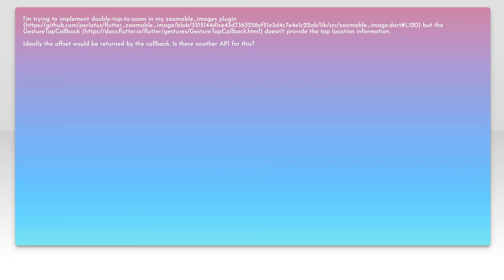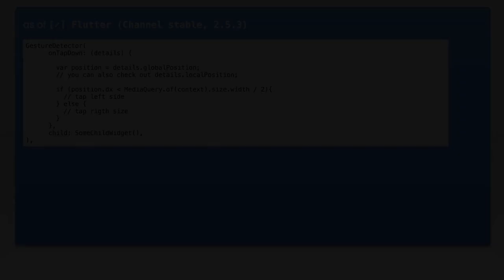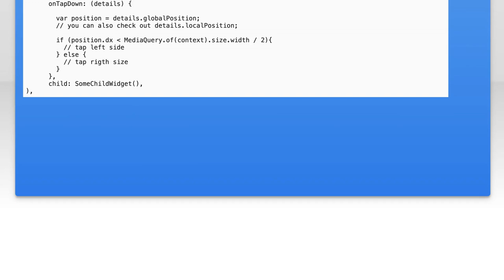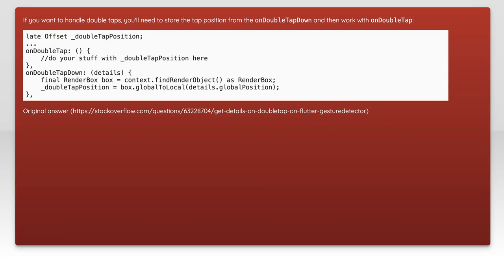How to Get Tap Locations in Flutter Using GestureDetector: A Complete Guide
In this video, we dive into the world of Flutter and explore how to effectively capture tap locations using the GestureDetector widget. Whether you're building interactive apps or enhancing user experience, understanding how to detect and respond to user taps is essential. Join us as we provide a step-by-step guide, complete with practical examples, to help you master this crucial aspect of Flutter development.

Today's Topic: How to Get Tap Locations in Flutter Using GestureDetector: A Complete Guide

Related to: flutter, gesturedetector, taplocations, fluttertutorial, mobiledevelopment, flutterguide, userinteraction, touchevents, flutterwidgets, appdevelopment, fluttertips, programming, flutterforbeginners, mobileui, gesturerecognition, flutterapp, codingtutorial, softwaredevelopment, cross-platformdevelopment,